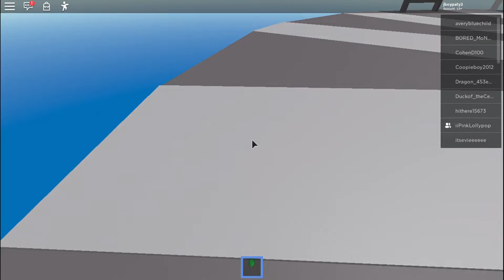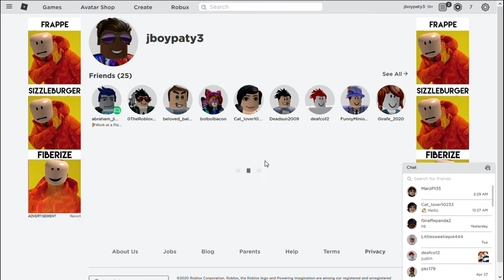Roblox natural disaster with family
hope you enjoyed the video hope you smash the like button thx for watching we so close to 100subs can't wait till we each it have a nice day.

psn:jboypaty2
Roblox:jboypaty

josh and Charlize
josh Roblox:jj_pizza3
Charlize Roblox:iiPinkLollypop

Roblox gameplay Roblox natural disaster survival funny moments Roblox funny moments Roblox random moments